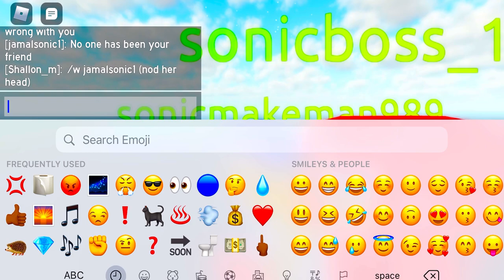NEW UPDATE IN Sonic Dream Universe!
Hi like Sher the video please whit your firands